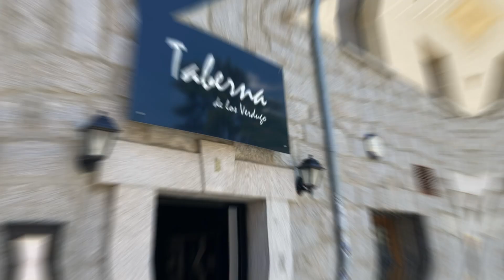07 - Taberna de los Verdugo - Steak Frites Avileño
Os mostramos cómo fue nuestro paso como jurado por el Certamen gastronómico de Ávila en Tapas 2023. Tuvimos que catar y valorar 10 tapas de diferentes locales abulenses.

En este vídeo documentamos nuestro paso por la Taberna de los Verdugo, un lugar especializado en carnes y productos tradicionales de Ávila, pero que no deja de innovar y estar a la vanguardia de las mejores tapas y gastronomías internacionales.

La tapa presentada fue Steak Frites Avileño; un steak tartare de carne abulense sobre un nido de patatas paja, salsas y flores comestibles, con un ahumado espectacular hecho en el momento de servirse la tapa. Además, esta tapa tiene un maridaje recomendado. Un vino tinto de la DOP. Vinos de Cebreros, una garnacha de la sierra de Gredos abulense. El Cható Gañán "Le Bizarre".

Taberna de los Verdugo
Calle de López Núñez, 6
05001 - Ávila

Más información sobre La Mesa del Conde
webs: